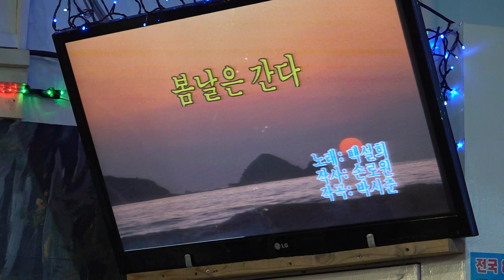가수 김용임 봄날은간다 미가예술단정기공연 [단장:라성란 전화:010-4055-4461] 장소:극장식공연장미가 일시:2019 3 4[매주 월 요일]